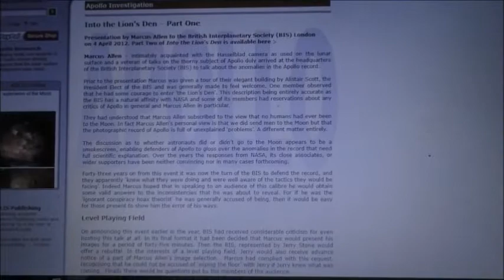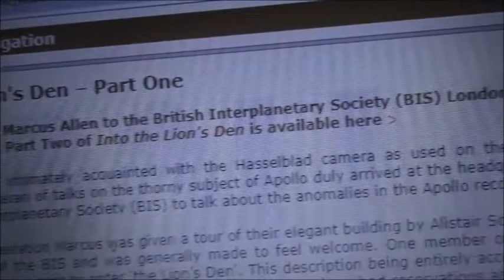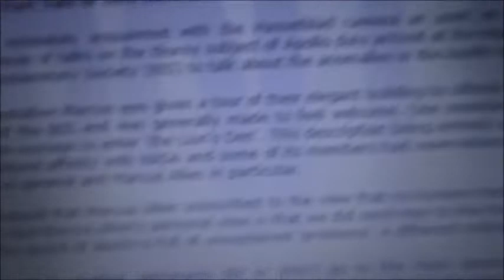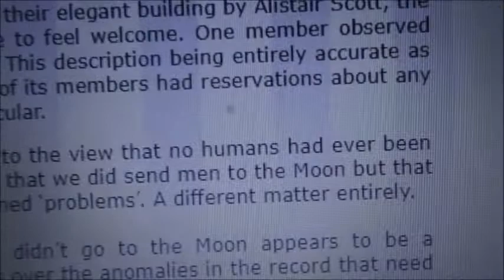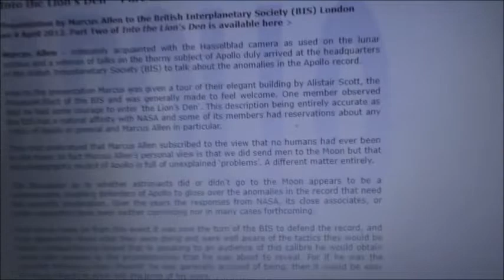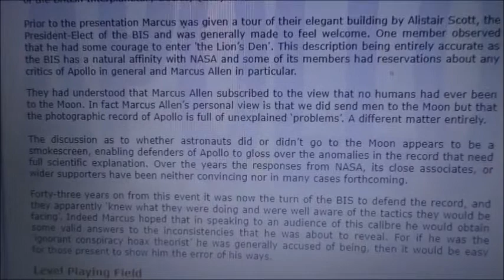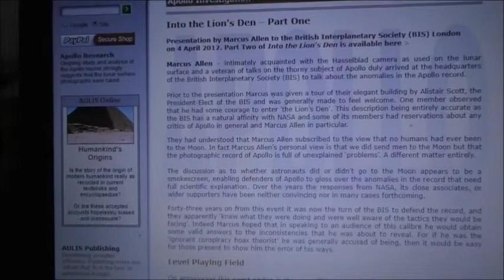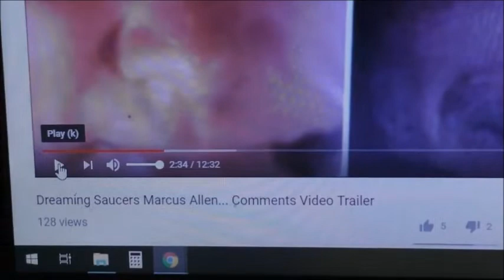Marcus Allen, The Fake Moon Landing... Er, Fake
It seems Marcus Allen does believe the historical account of the Apollo missions after all...